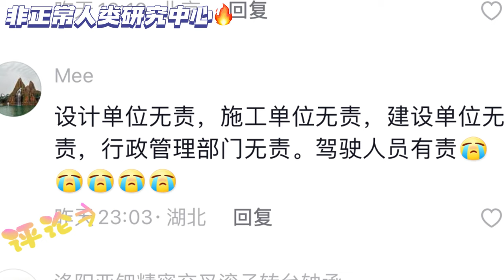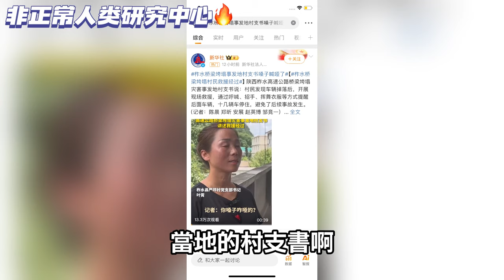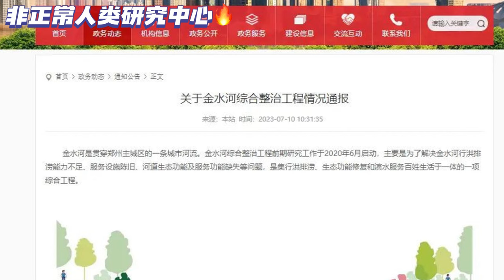🤡陝西豆腐渣橋樑坍塌，魔共不追責反歌頌當地書記！鄭州暴雨致多處地段漏電！⚡️